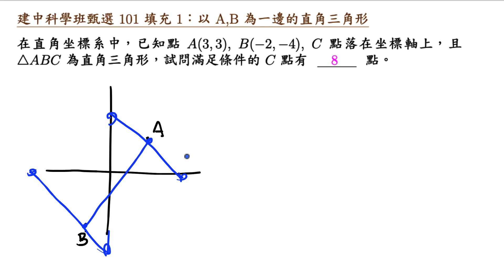建中科學班甄選 101 填充 1 以 A,B 為一邊的直角三角形